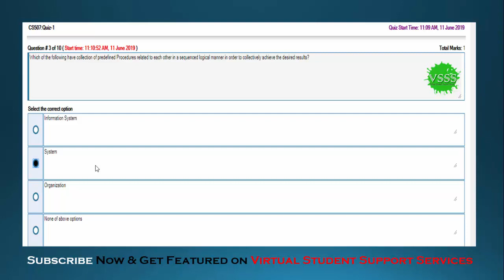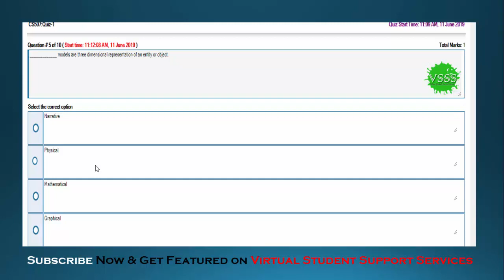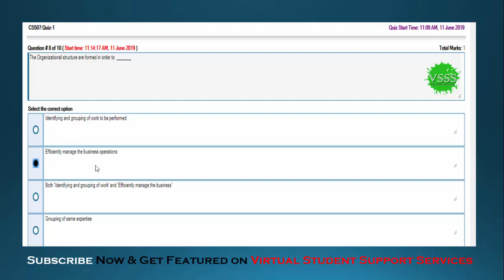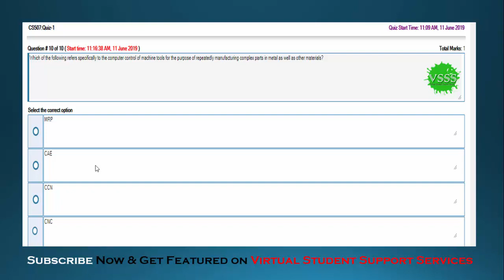SOLUTION Quiz No. 1 (CS507 - Information System) Spring 2019